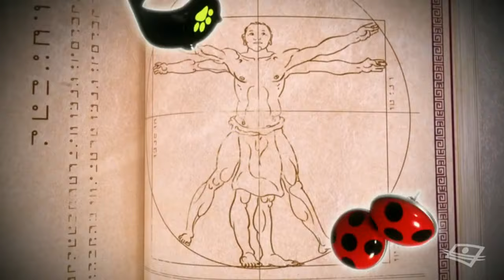Miraculous Season (one)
So I kind of made this to make up for the long wait on my latest Miraculous Crack. I'm so sorry it took so long, but I plan on being faster in the future. You guys are awesome! Enjoy!

Song: ReallySlowMotion Music - Your God Is Dead